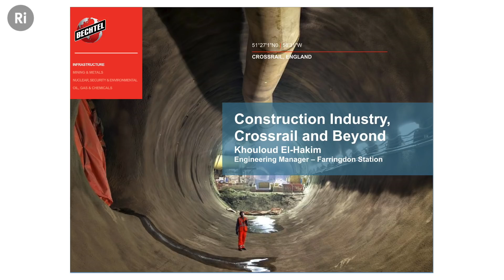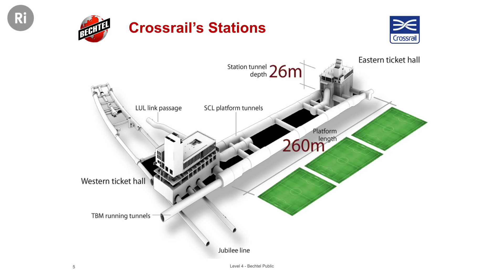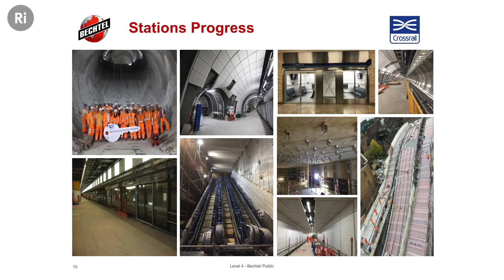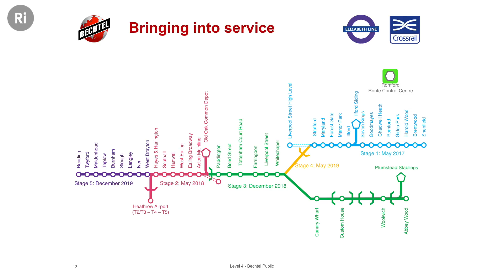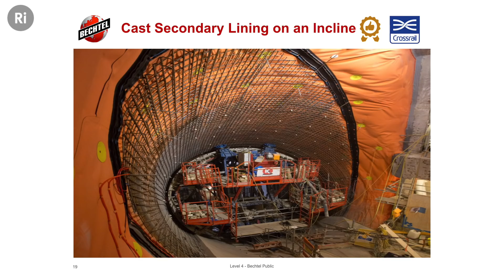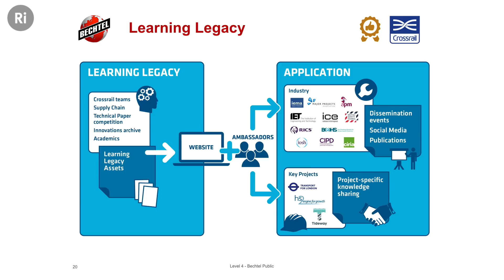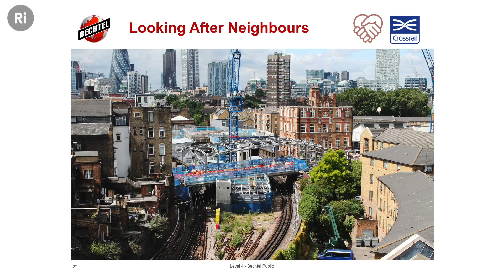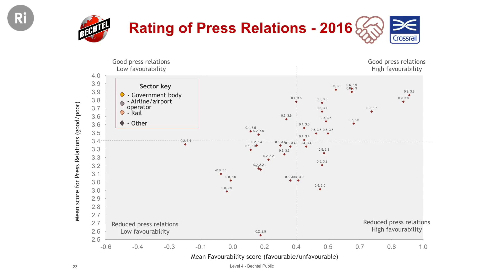Constructing the Future: Crossrail and Beyond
Crossrail is the largest construction project in Europe and, once completed, will change the transportation landscape of London. How is it being built and what does the future of construction look like?

Khouloud El-Hakim is an engineer who has been working on the project and will discuss the successes, challenges and lessons learned on Crossrail, as well as how science is changing the construction industry. Khouloud is the Supervisor’s Representative on Crossrail Farringdon Station, overseeing the technical and quality aspects of construction activities, systems commissioning and handover within the station.